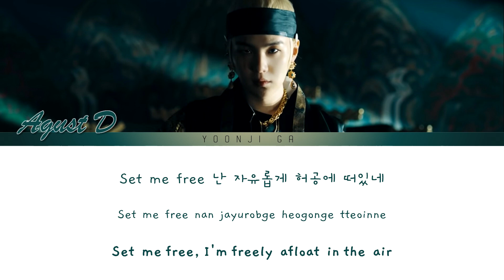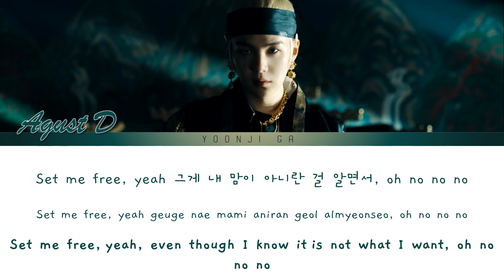Agust D (슈가) - Interlude: Set Me Free Lyrics [Color Coded Han/Rom/Eng]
BTS (방탄소년단) SUGA (슈가) AGUST D - INTERLUDE SET ME FREE LYRICS [COLOR CODED HAN/ROM/ENG]

✨Artist: Agust D (Suga) (슈가)
✨Group: BTS (방탄소년단) (防弾少年団)
✨Song: Interlude: Set Me Free
✨Album: D-2
✨Released: 22.05.20
✨Language: Korean, English
✨Members: RM, Jin, Suga, J-Hope, Jimin, V, Jungkook

🌸Color Coding: yoonji ga
🌸Graphic Design: yoonji ga
🌸Photos:  MV
🌈 Programs Used 🌈

BTS
방탄소년단
사람
suga
bts suga
agust d
bts agust d
suga agust d
Bangtan
Bangtansonyeondan
bts lyrics
agust d lyrics
suga lyrics
bts set me free
bts songs lyrics
set me free color coded
set me free lyrics
lyrics set me free
color coded bts
bts color coded
color coded set me free
bts set me free english
bts set me free  translation
bts set me free  reaction
bts set me free live
bts set me free mcountdown
bts set me free   the show
bts set me free   music bank
bts set me free   audio
bts set me free choreography
bts set me free dance practice
bts set me free showcase
bts set me free line distribution
bts set me free cover
kpop
kpop lyrics
bts v
bts jimin
bts jin
bts rm
bts suga
bts j-hope
bts jungkook
bts love yourself her
bts love yourself in europe
bts love yourself in new york
bts speak yourself
bts set me free stage
방탄소년단 set me free 가사
防弾少年団  歌詞
防弾少年団
bts 日本語字幕
가사
방탄소년단 가사
방탄
방탄 가사
슈가
슈가 가사
슈가 set me free 가사
agust d set me free 가사
suga set me free
agust d set me free
bts suga set me free
agust d lyrics
agust d set me free audio
agust d d-2 full album
agust d 2
agust d set me free english translation
agust d set me free  stage
agust d set me free   reaction
agust d set me free color coded lyrics